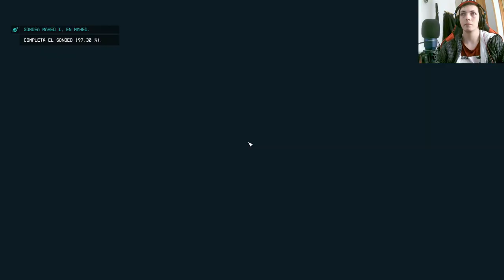🌟 ¡Explorando el Universo en Starfield! 🚀🌌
¡Prepárate para una aventura intergaláctica sin igual en nuestro nuevo canal sobre Starfield! En cada episodio, te sumergirás en los rincones más misteriosos y emocionantes del cosmos mientras descubrimos la última flora del sondeo en este épico videojuego. Desde planetas exóticos hasta encuentros con razas alienígenas, nuestro equipo te llevará a través de increíbles paisajes y emocionantes misiones. Únete a nuestra comunidad de exploradores espaciales y sé testigo de los secretos mejor guardados del universo.